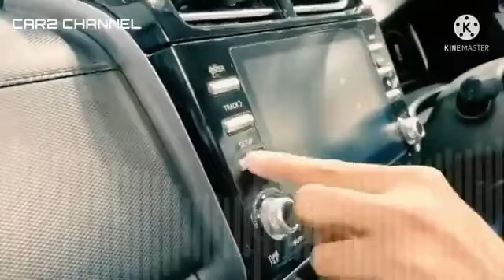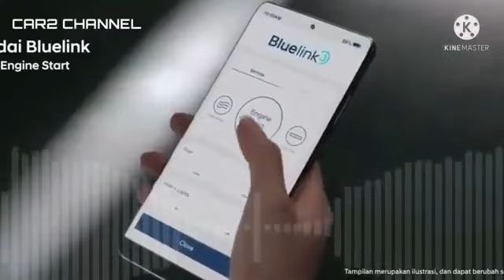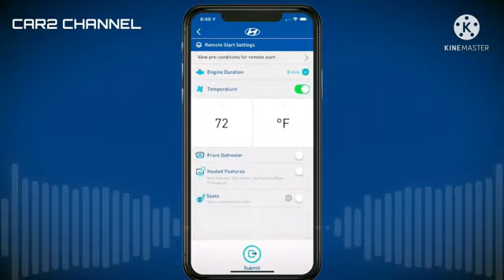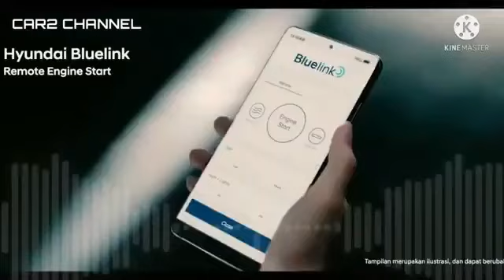kia black Edition K8